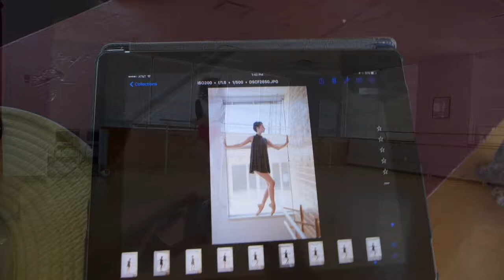7Artisans BTS v2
Behind-the-scenes video of my photo shoot with Alexandra Hoffman, Katherine Eppink, Kogan Murphy, Nora Carr, and Phoebe Perry.